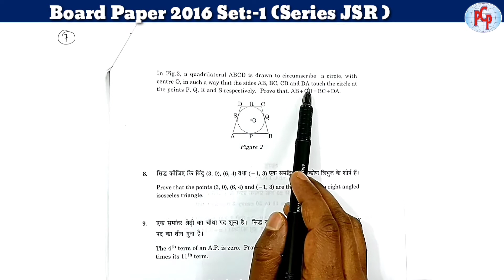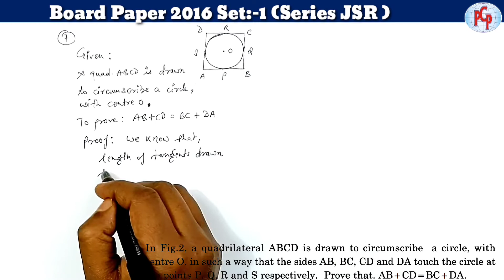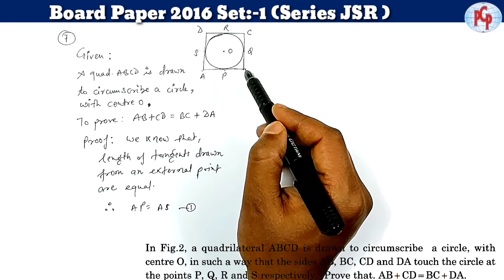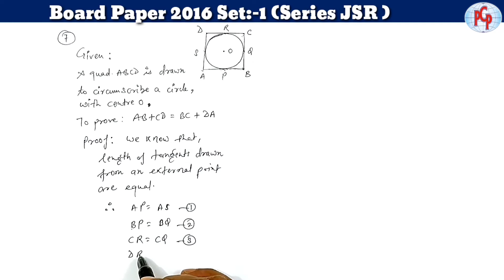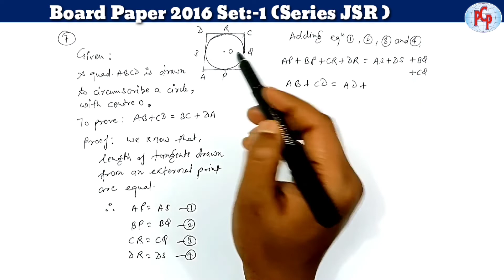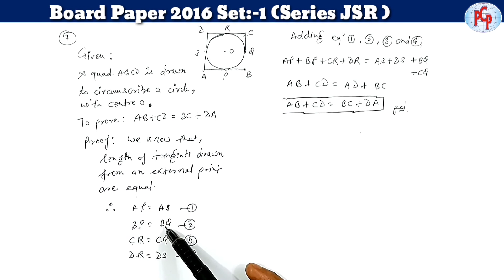a quadrilateral ABCD is drawn to circumscribe a...| Class 10th Maths | PCPCLASSES | Pawan Sir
Question no.7 In Fig.2, a quadrilateral ABCD is drawn to circumscribe a circle, with centre O, in such a way that the sides AB, BC, CD and DA touch the circle at the points P, Q, R and C respectively. Prove that. AB+CD=BC+DA.

This question was asked in CBSE Board exam 2016.

End music with the title track "happyrock"